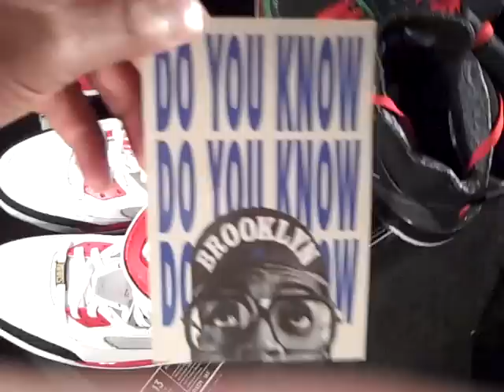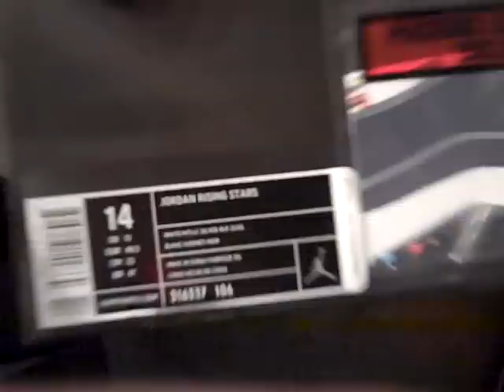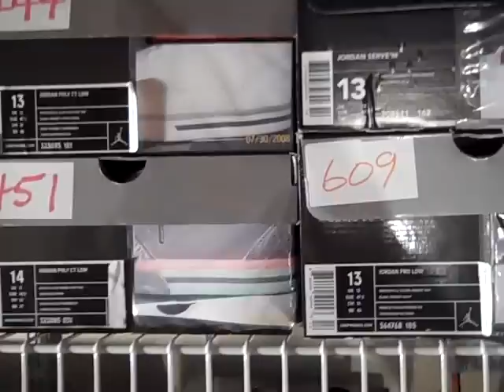Jordan Shoes (Spizikes, 6 Rings, 60+,True Flights, Rising Stars,Flight 45)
My Collection of Jordan's (Spizikes, 6 Rings, 60+,True Flights, Rising Stars & Flight 45)